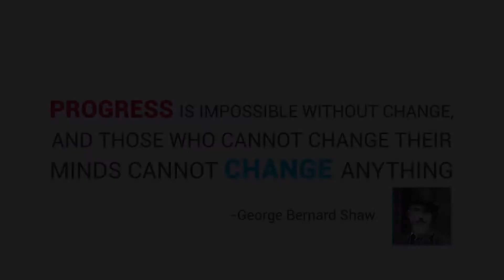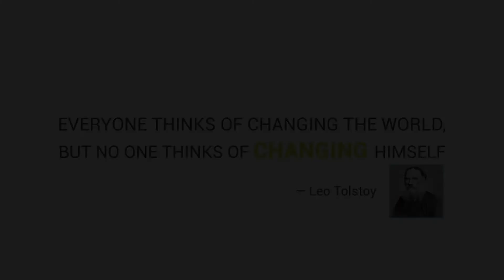Butterfly Unlock Your World THEME UNVEILING Av.